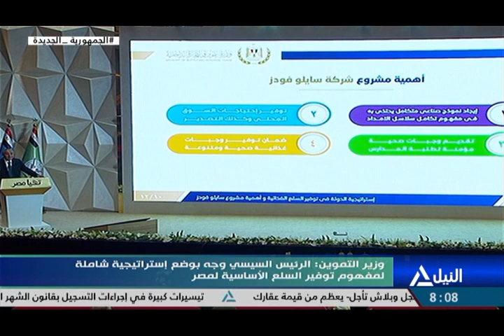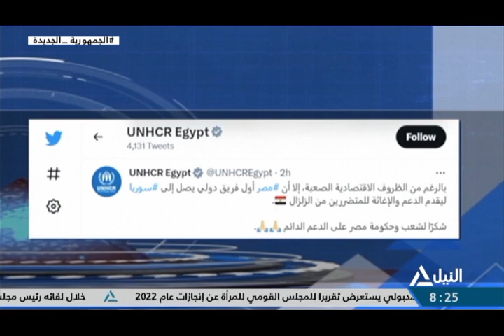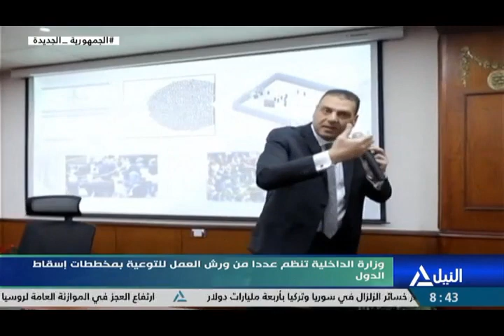نشرة أخبار الثامنه مساًء 9-2-2023